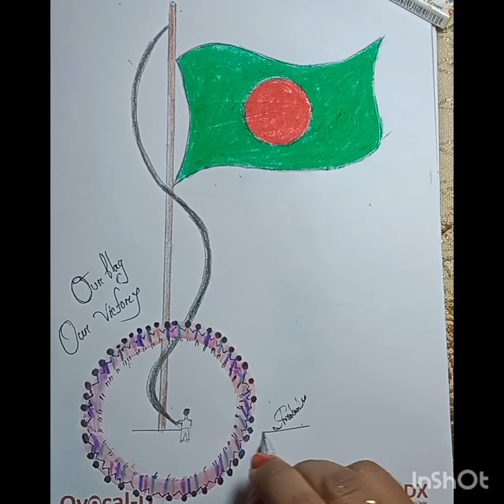how to draw a flag# পতাকাeasydrawing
welcome to Rongdhonu art gallery